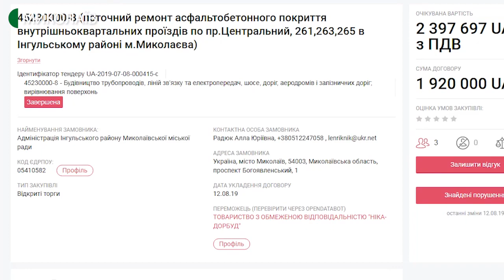Два будинки в Миколаєві були вимкнені від теплопостачання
Будинки за адресою проспект Центральний, 261 та 263 від ранку були вимкнені від теплопостачання через пошкодження тепломережі.